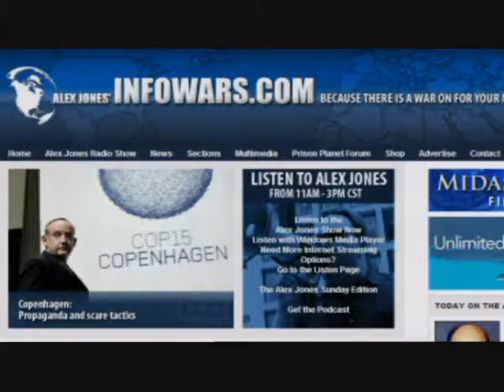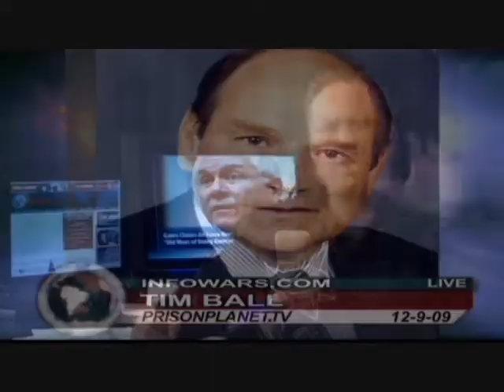Dr. Tim Ball on Alex Jones 1of4: Global warming -- Science fraud is the name of the game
12/09/2009